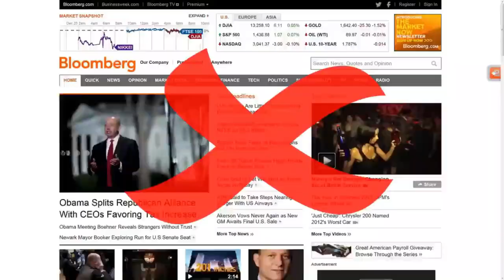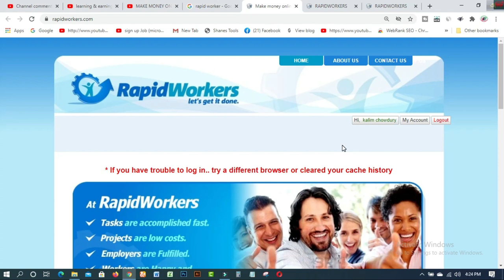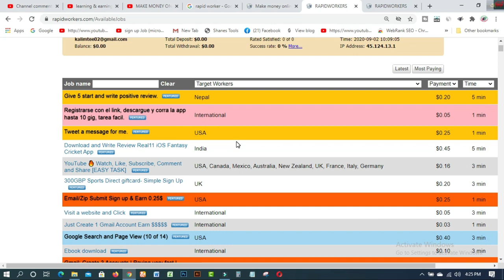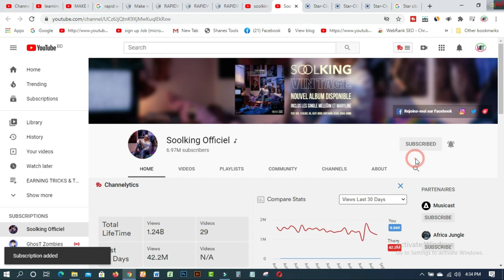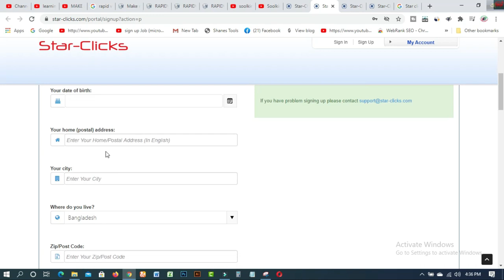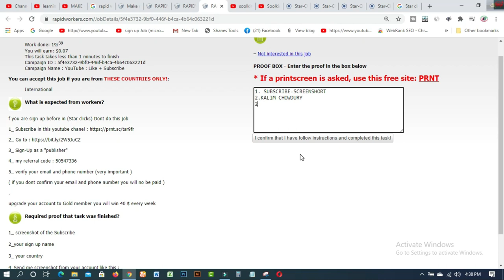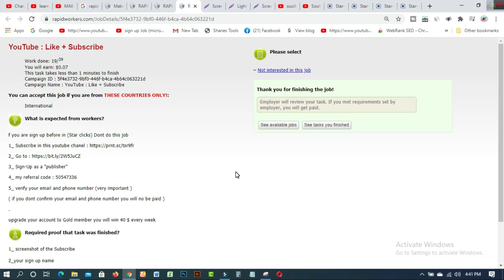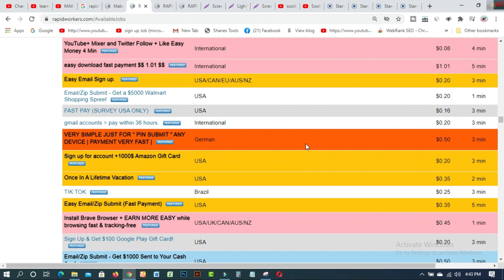Best Online Earning site 2020 Bangla Tutorial Make Money Online 2020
In this video  you will find  Best Online Earning site 2020 Bangla Tutorial  Make Money Online 2020.

### MY BLOGS:
1. BLOG SPOT—kalimctg blogspot com
3. WEB DESIGN TUTORIAL & KNOWLEDGE:-
1. How to create fiverr account on android easily
2.9 free trusted sites for selling Logo-2019 II Amazing sites for selling logo
3.ঘরে বসে অনলাইন সার্ভে করে দৈনিক 12 ডলার ইনকাম করুন Best Online Surveys 2020
4.Need Donation For Education Top 16 Crowdfunding Sites for College and Educational expenses
5.Spin & Earn Money App Bkash App Payment | Online Income Bangla 2019
6. প্রতিদিন Zalinks থেকে অন্তত ৫ ডলার ইনকাম করুন Iসরাসরি বিকাশ পেমেন্ট নিন I BEST Copy Paste Typing-2020
7. বিকাশে ৫০ হাজার টাকা ইনকাম I Bkash Make Money Online 2020 I Online Income BD Bkash Payment.
8. how to sign up on 4 Microworkers websites to earn More -2019
9. Upwork English spelling test (US version) answers 2019
10. Upwork English spelling test (U.K version) and Answers 2019
11. 2019 Upwork Readiness Test and Answers ( GET 5 out of 5)

12. ৯ টি সাইট থেকে ফ্রিতে সহজে লাখ টাকার আর্থিক অনুদান নিন ।
13.9 free trusted sites for selling Logo-2019 II Amazing sites for selling logo
14. KajKey  -থেকে-আয়-করবেন-যেভাবে II how to earn by BID on KajKey
15.10 best & free fundraising websites for all-2019 II fundraising websites